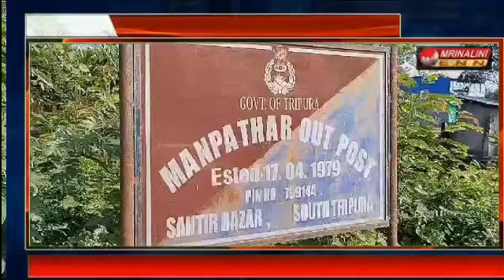নিখোঁজ নাবালিকা মেয়েকে খোঁজে পেতে সংবাদমাধ্যমের দারস্ত হলেন অসহায় পিতা!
ঘটনার বিবরনে জানা যায় শান্তির বাজার মহকুমার অন্তর্গত বীরচন্দ্র রাতাছড়ার এক নাবালিকা গত ২০ তারিখ বুধবার বারির পাশ্ববর্তী এলাকায় ত্রীং ফেষ্টিবেলে গিয়ে আর ঘরে ফিরে আসেনি। অনেক খোঁজা খুঁজির পর নাবালিকা মেয়ের কোনো প্রকারের খোঁজ না পেয়ে পরিবারের পক্ষ থেকে মনপাথর ফাঁড়ী থানায় এক লিখিত অভিযোগ জানান।। অবশেষে নিখোঁজ মেয়েকে খুঁজে পেতে সংবাদ মাধ্যমের দারস্ত হলেন অসহায় পিতা।। তিনি জানান মনাইপাথর এলাকার বাসিন্দা অমল নোয়াতিয়া উনার নাবালিকা মেয়েকে মেলাতে নিয়ে গেছে।  সুত্রের খবর অনুযায়ী জানা যায় অমল নোয়াতিয়া বিবাহিত। ৫ বছরের একটি শিশু সন্তান রয়েছে এবং বর্তমানেও উর সহধর্মীনি অন্তসত্তা। এই অবস্থায় অলম নোয়াতিয়া  সহ ধর্মীনিকে  রেখে নাবিকা মেয়েকে নিয়ে চলে গেছে।।বর্তমান সময়ে শান্তির বাজার মহকুমাশাসক বাল্য বিবাহরোধে প্রতিনিয়ত সচেতনতা অনুষ্ঠান করে যাচ্ছেন এবং মহকুমাশাসকের নিকট কোনো নাবালিকা মেয়ের বিবাহের খবর আসলে দ্রুততার সহিত পদক্ষেপ গ্রহন করছেন।।  এখন নাবালিকার পিতা আশাবাদী সংবাদ প্রকাশের পর মহকুমা শাসক ও প্রসাশন দ্রুততার সহিত উনার নাবালিকা মেয়েকে উদ্ধার করতে সক্ষম হবে এবং যে ছেলেটি নাবালিকাকে অপহরন করে নিয়েছে তাকে আইন অনুযায়ী শাস্তি প্রদান করবে।এখন দেখার বিষয় প্রসাশন এইব্যাপারে কিপ্রকার পদক্ষেপ গ্রহন করে।।